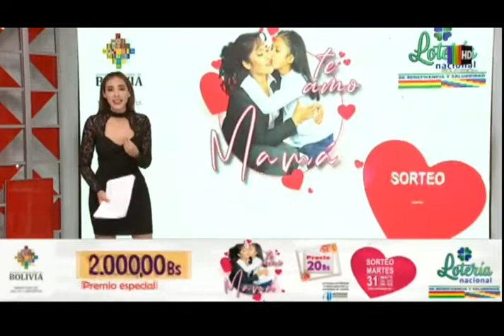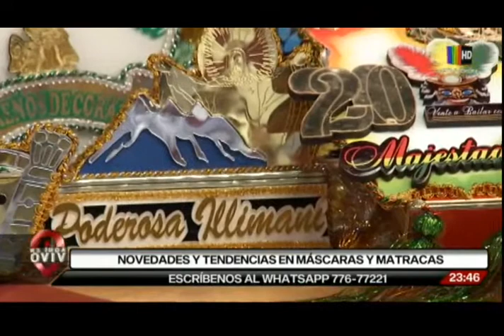Aquí en Vivo: Programa del 17 de mayo de 2022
Mire el programa completo del Aquí en Vivo del martes 17 de abril del 2022.